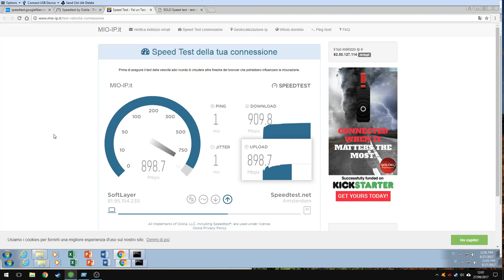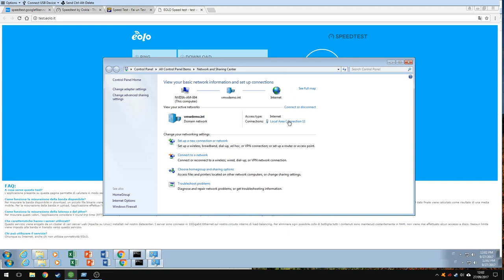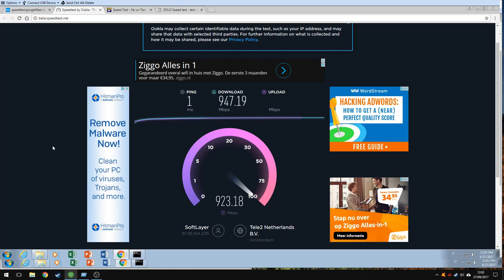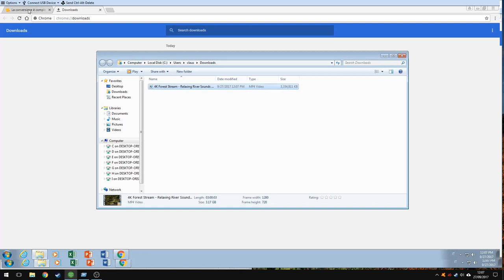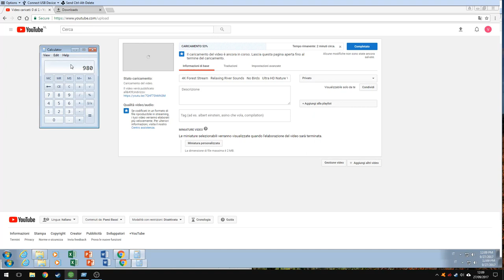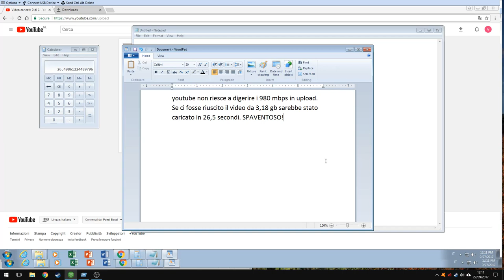NVIDIA GRID VPS SPEEDTEST FULL GIGABIT